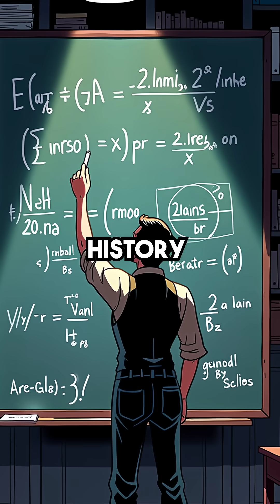1 in 200 Men Share DNA with Genghis Khan - 16 Million Descendants Today!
16 million men carry his DNA today 🤯